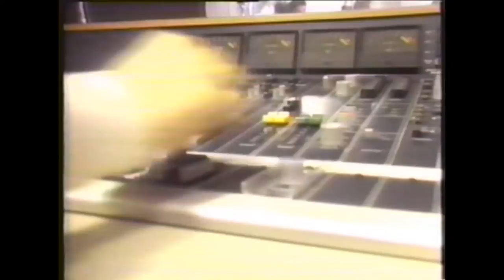K97 Radio and 66 CFR Radio with Stu Jeffries on Switchback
Stu Jeffries back in 1988 on a CBC program called “Switchback” Stu worked with K97 radio in Edmonton at the time of this recording. Also, a special program on 66 CFR called “Kids Stuff”.

Stu Jeffries is a veteran of the radio and television industry. A familiar face and voice across Canada, Stu is known for his "realness" and his effortless ability to connect with an audience. This genuine has earned Jeffries' his reputation as one of the most likeable personalities in broadcasting today. Stu began his radio career in small town Saskatchewan and through the years worked in Regina, Edmonton and Vancouver, eventually landing in Toronto where he currently helms the morning show on Boom 97.3FM. Perhaps best known for his 10-year role as host of CBC television's rock video journal Good Rockin' Tonite, Stu came face-to-face with such music icons as Paul McCartney, Madonna, Janet Jackson and Mariah Carey as well as film legends including Tom Cruise, Nicole Kidman, Matt Damon and Meryl Streep. Good Rockin' Tonite was a Canadian television series, which aired on CBC Television from the early 1980s to 1993. The program's original host was Terry David Mulligan, who left to join MuchMusic in 1985. He was replaced by Stu Jeffries. The program, similar to the American Friday Night Videos, played popular music videos. It was produced at CBUT Vancouver and, at its peak (1984–85), aired two 90-minute shows a week, Thursdays and Fridays; eventually this was reduced to a single 60-minute show, which aired on Friday nights at midnight. The program also featured interviews with musicians, viewer contests and a countdown of the week's most popular singles and albums.